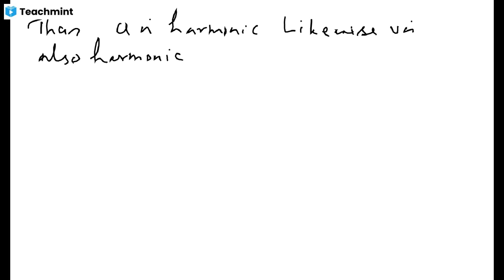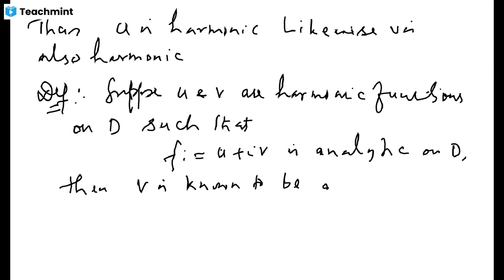Harmonic Conjugate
Existence of harmonic conjugate